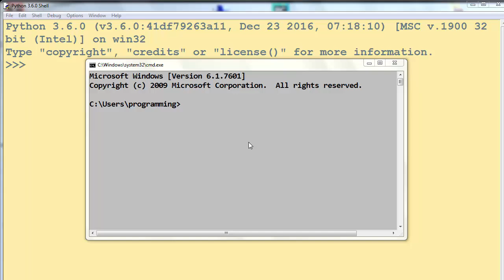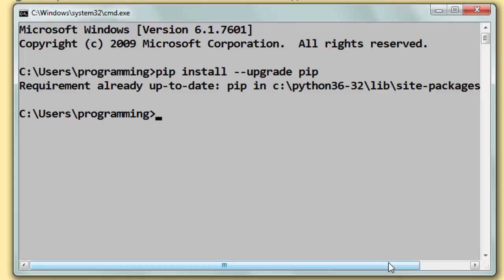How to update pip package manager